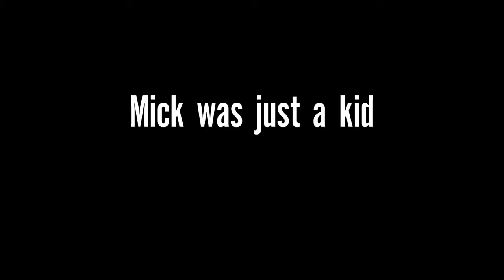Last Call Official Trailer | HD | IFC Films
Futurepreviews LLC
Frankie Lane🎟
Brand Influencers
Latest movie previews🎬
Celebrity Interviews 🎙
Behind the Scenes 📽